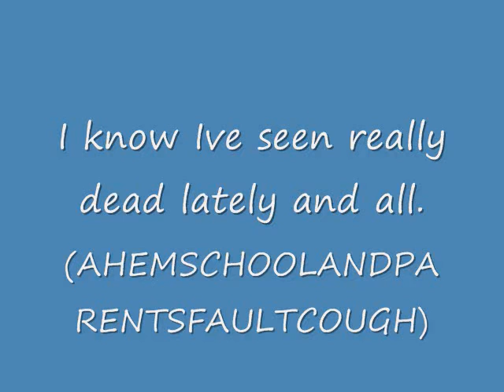Requested Pictures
Hope you all like them! x3